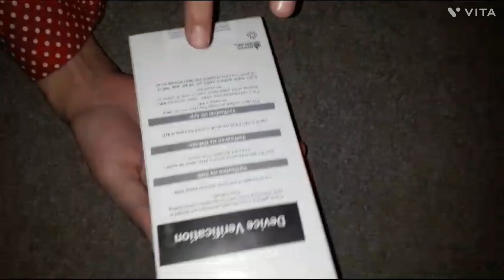Samsung Galaxy A04s unboxing#Mehr family